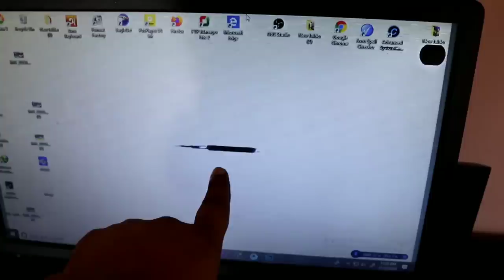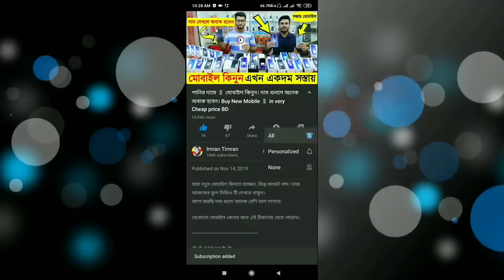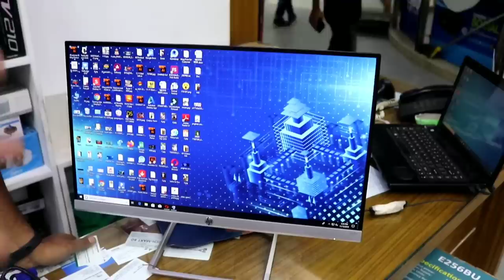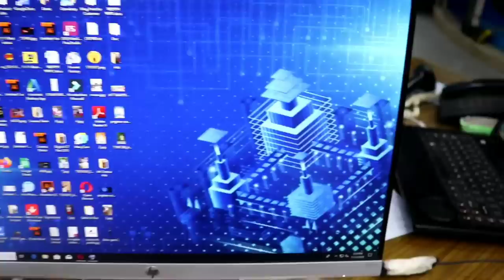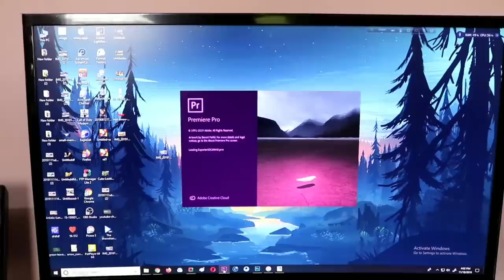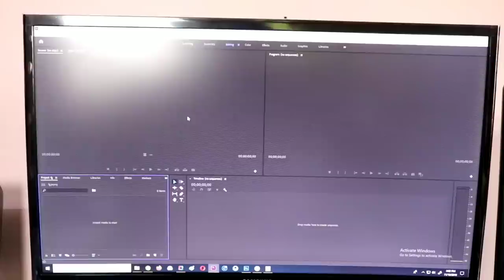Going To Buy Monitor | কি মনিটর কিনলাম আর কত টাকা দিয়ে কিনলাম, বিস্তারিত ভিডিও তে দেখুন। Tech Vlogs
Going To Buy Monitor | কি মনিটর কিনলাম আর কত টাকা দিয়ে কিনলাম, বিস্তারিত ভিডিও তে দেখুন। Tech Vlogs by Imran timran

If U want to Buy any kind of PC Gaming accessories , U can Check this shop:-

Creatus computer
ECS multiplane center
Shop no. #756 #757
Level #7
New elephant road
Dhaka 1205

Facebook.com/imran.timran9220